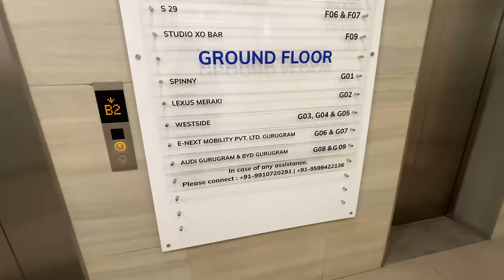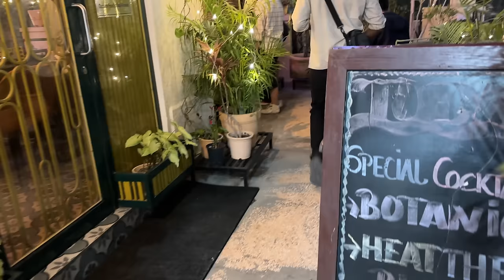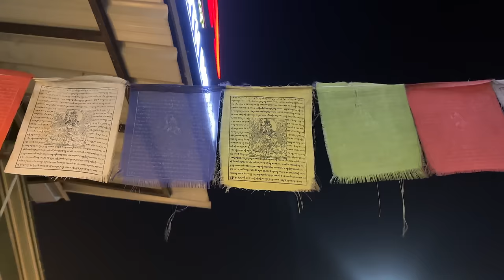😫 NUESTRA ÚLTIMA NOCHE JUNTOS ANTES DE IRNOS DE INDIA JUNTO A MI CUÑADA HINDÚ (se acabó la escuela)